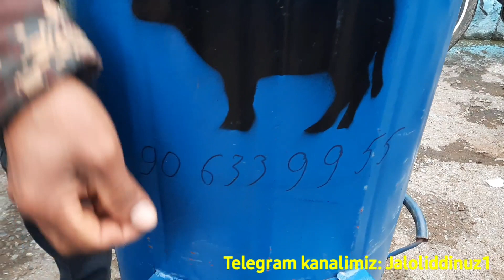DRO'BILKA NARXLARI FARG'ONA KOMBINAT BOZORIDAN